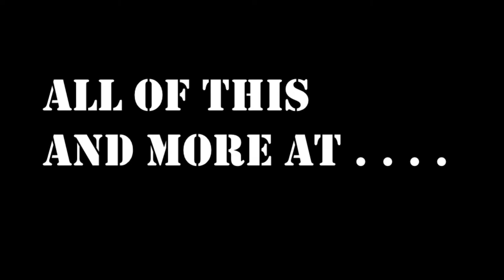YoCraft Trailer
This . . . . is YoCraft

Song:
Title: Strength Of A Thousand Men
Artist: Two Steps From Hell
Composer: Thomas Bergersen (ASCAP)
Album: Archangel / Nero